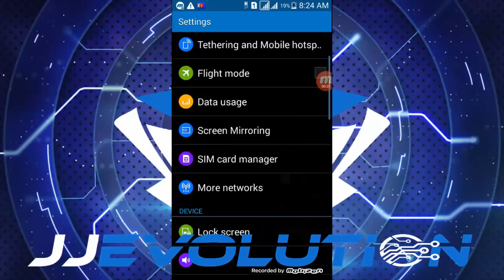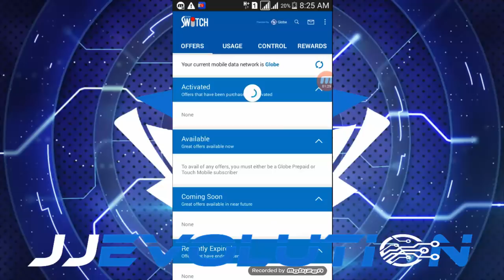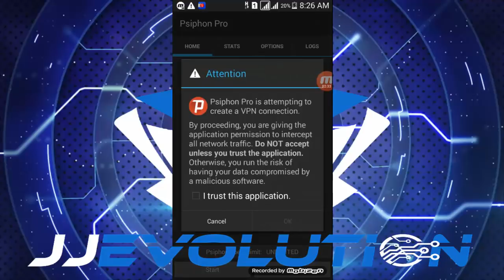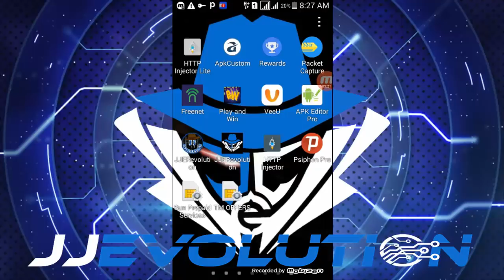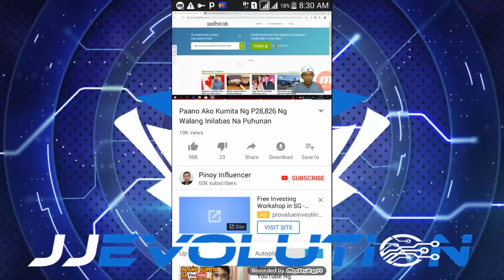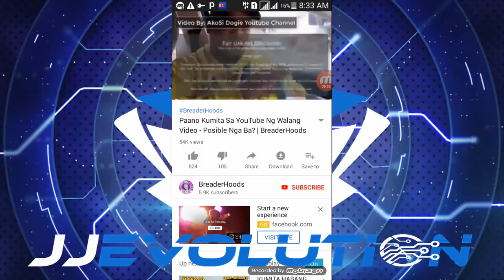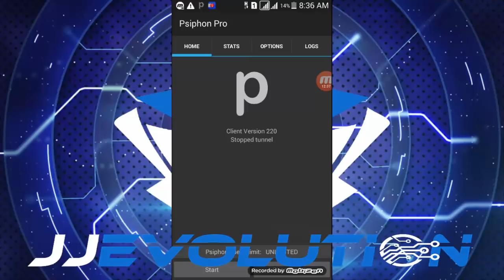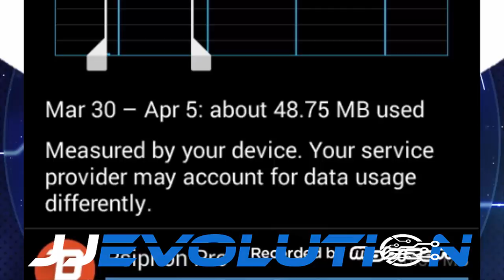Globe Switch - 20MB per Free Offer na Ulet! Using Psiphone Pro! | 03/30/19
In this video i will show you the proof that globe switch free offers can consume 20MB per free offer now. Please note that you should only accept one offer everytime you consume the first free offer you activated.. Then for additional info once the psiphone pro lost connection you can still able  to connect it until you have not still consume the 20MB of free offer.

Psiphone pro link

Apps